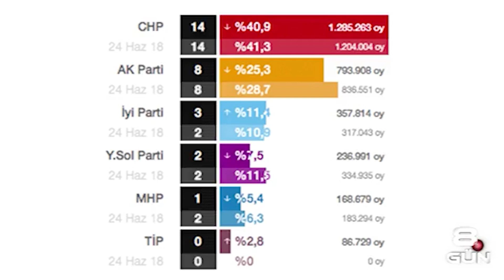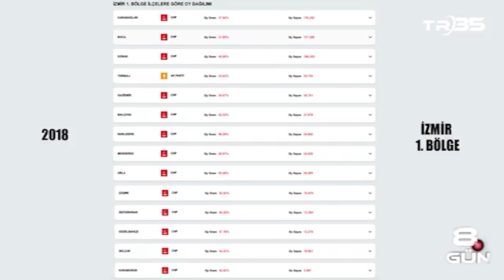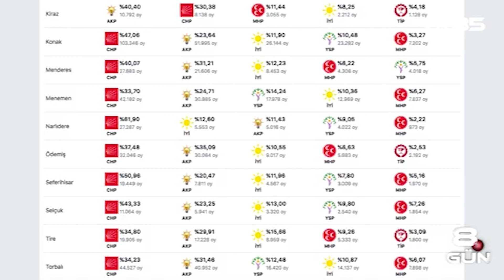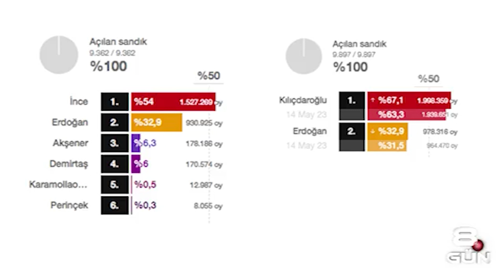UMUTOĞULLARI; "YEREL SEÇİMLERDE ŞENOL ASLANOĞLU İLE DEVAM EDİLİRSE BÜYÜK HEZİMET OLUR"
MİTHAT UMUTOĞULLARI İLE 8.GÜN 3.  KISIM